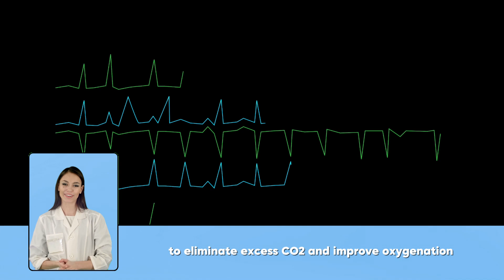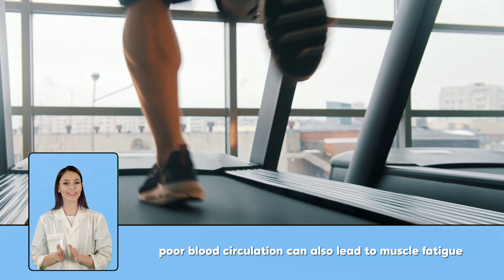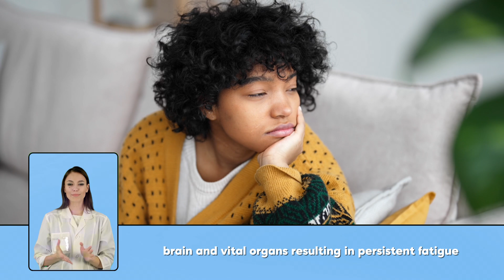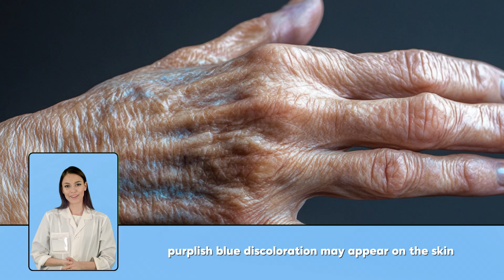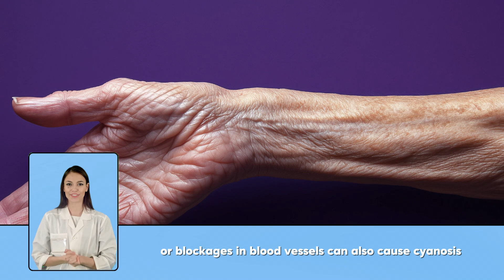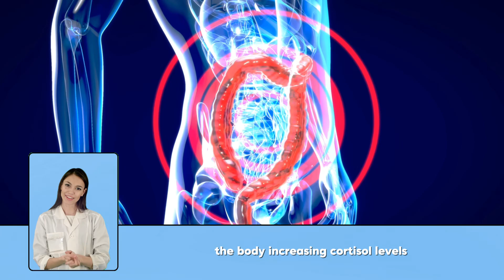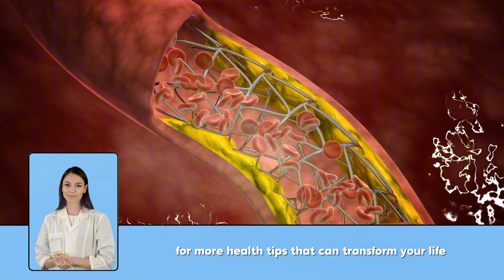11 Warning Signs You Don't Have Enough Oxygen In Your Blood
11 Warning Signs You Don't Have Enough Oxygen In Your Blood

This informative video explores eleven warning signs of low blood oxygen levels, a condition that can impact your energy, focus, and overall health. Learn to recognize symptoms such as fatigue, shortness of breath, or changes in skin color before they develop into more serious health concerns. The video explains the importance of oxygen levels, how to identify potential problems, and provides tips for maintaining proper oxygenation in your body. Watch now to prioritize your health and well-being!